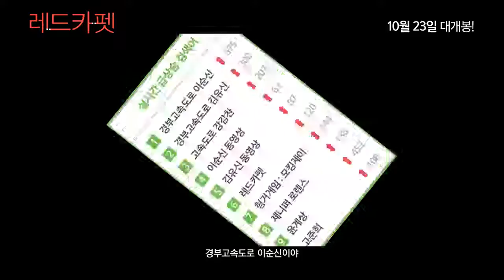Red Carpet Trailer - Yoon Kye Sang Ver. (Chansung @1:04)